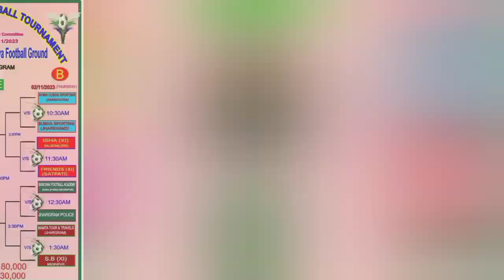Bandhgora Football Match Fixture 2023..